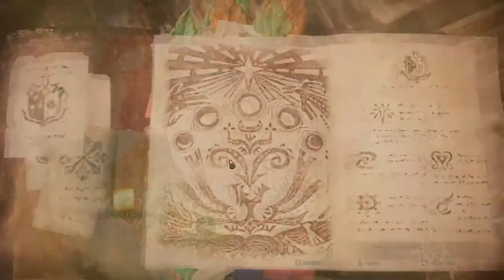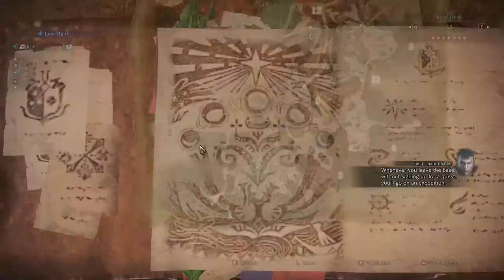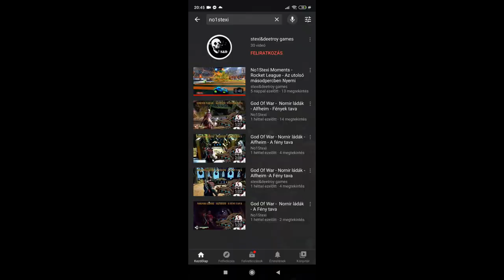Monster Hunter World(MHW) : Iceborne Gameplay#03 - Hol keresd a tábort& Bird-Brained Bandit (HUN)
Sziasztok!

00:00 - 03:00 Egy kis városi előkészület
03:00 - 06:25 Út a táborig
06:25 - Kulu-ya-ku puhítás (Bird-Brained Bandit Assigned)

Itt Deetroy. A Monster Hunter World: Iceborn sztorit folytatjuk. Továbbra is a kloffolóval tolom ami néha kicsit nehézkesebbnek tűnik de majd belejövök. Remélem tetszik a videó. A folytatás érkezik ezért kérlek titeket, hogy íratkozzatok fel és kövessetek minket, kommenteljetek és ne felejtsétek el bekapcsolni az értesítéseket sem.